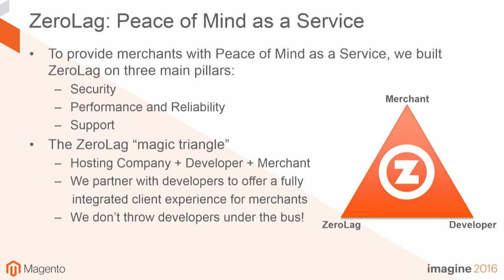Imagine 2016 - Solutions Spotlight - Zerolag